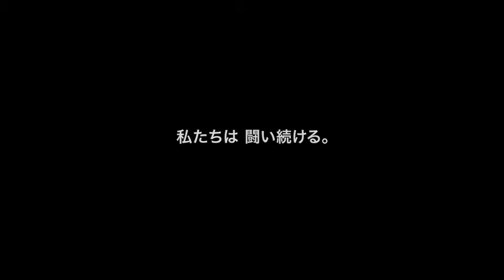【スリーピング・ボイス】予告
2016年8月3日（水）セル発売
2016年7月22日（金）レンタル開始

1940年、内戦直後の独裁政権下のマドリード。共和国派に協力したかどで捕らえられる女性たち。子供を宿しながら信条を貫く姉と彼女を助けようとする妹の姿を通して、これまで語られなかった女性刑務所の内情と封印された‹沈黙の叫び›を描く衝撃作！

☆サンセバスティアン映画祭　コンペティション　銀の貝殻賞（最優秀女優賞）
☆ゴヤ賞　９部門ノミネート、助演女優賞・新人女優賞・オリジナル楽曲賞受賞
☆ロンドンBFI 映画祭招待作品
☆マイアミ映画祭コンペティション公式上映

スペイン内戦終結２年目。マドリードの刑務所では、共和国派活動家の恋人や妻、母たちが次々に収監され、おざなりな裁判で死刑が執行されていた。妊娠中に収監された姉オルテンシアを助けるため、南部のコルドバから出て来たペピータは、水面下で共和国派を助ける元医師の家で働きながら、姉に差し入れし、子供のために謝罪するよう説得を続ける。姉からは山岳地帯でゲリラ戦を展開する義兄への連絡係を頼まれ、義兄の同志パウリーノと出会う。惹かれ合っても会えない状況の中、次第にペピータの身にも危険が迫る。一方、刑務所内で出産したオルテンシアは、当局の手から子供を守るため、ひとりの女性看守に、ある願いを託すのだが…。「始めるべきではなかった内戦」の後も、喪失感と痛みの中で、立場を越えて闘い続け、一縷の希望をつないだ女性たちの物語。

STAFF
監督：ベニト・サンブラノ（『ローサのぬくもり』『ハバナ・ブルース』）
原作：「La Voz Dormida」ドゥルセ・チャコン著/2002年ブック・オブ・ザ・イヤー
脚本：イグナシオ・デル・モラル、ベニト・サンブラノ
撮影：アレックス・カタラン

CAST
インマ・クエスタ
マリア・レオン
マルク・クロテット
ダニエル・オルギン